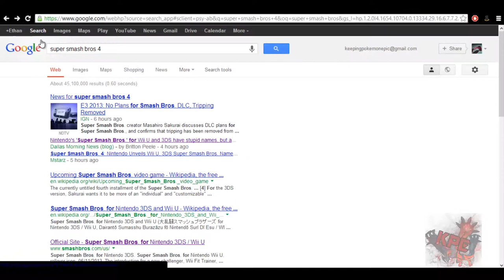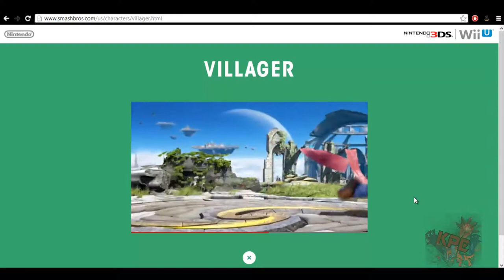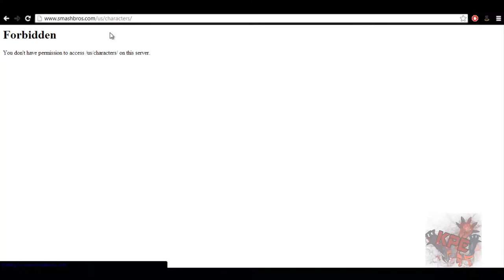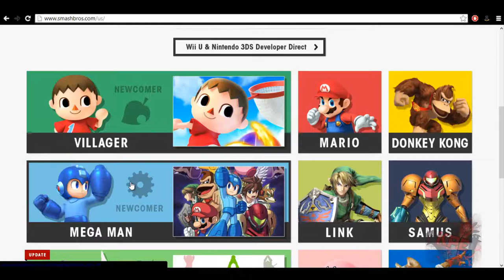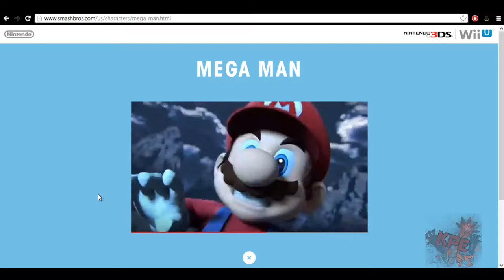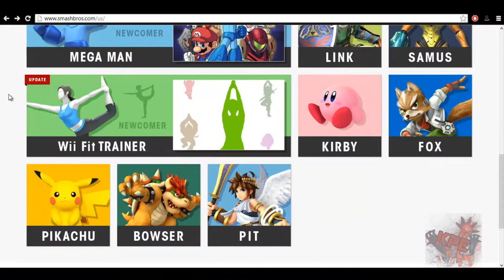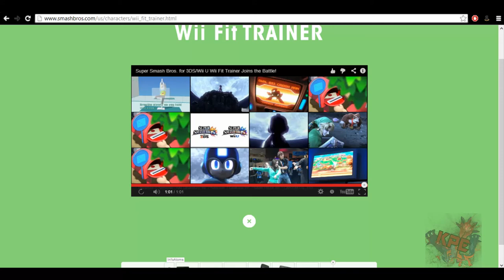Super Smash Bros. 4! Fourth [Long] Update 6/13/2013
Nintendo released a lot of new info. ;)